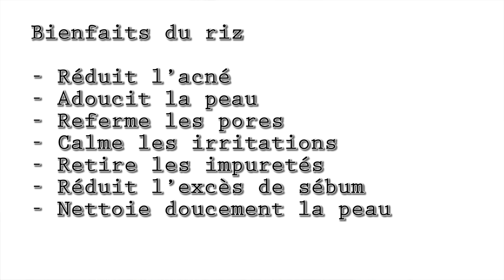♡DIY : lotion tonique à l'eau de riz♡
J'aime trop cette nouvelle lotion que j'ai faite ! Après 5 jours, les petits boutons que j'avais ont disparu. Je l'applique matin et soir et le matin ça nettoie ma peau en douceur rapidement et enlève l'excès de sébum.

= L'application gratuite qui permet de faire de l'argent en marchant. On récolte des points qu'on peut échanger contre des cadeaux (cartes Amazon, etc.) ou directement dans notre compte Paypal. (Canada, USA, UK, Irlande)

= Faire un peu d'argent en répondant à des sondages :).

Recette
1/2 tasse de riz au choix (mais pas un mélange avec épices)
2 tasses d'eau (filtrée, purifiée ou bouillie et refroidie de préférence)
5 gouttes d'huile essentielle d'arbre à thé

Mes outils coiffants préférés :
Séchoir

Produits mentionnés :
Ce que je porte :
Bandeau - Rosegal
Robe - Dynamite (plus dispo)

Depuis quand j'ai arrêté de défriser mes cheveux : avril 2014.

Musique (librairie YouTube) :
Lullaby

*Cette vidéo n'est pas commanditée.